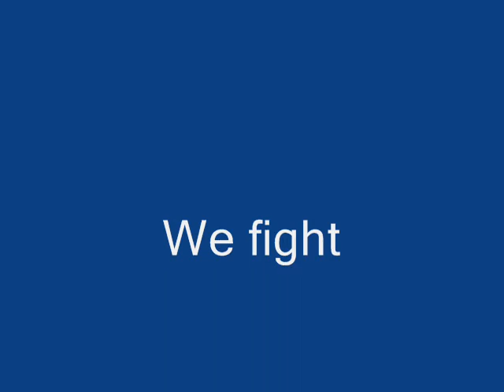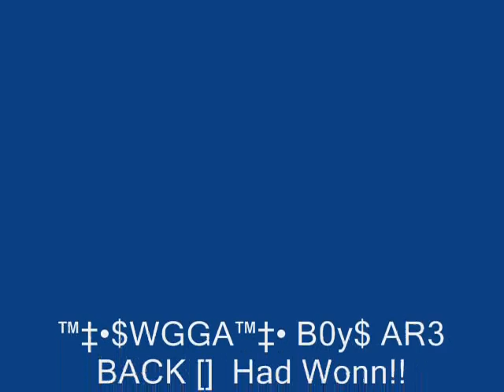™‡•$WGGA™‡• B0y$ AR3 BACK []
™‡•$WGGA™‡• B0y$ AR3 BACK []  W3 AR3 BAKK FiiGHTiN DiiS CR3W DHAT WANT3D TO FiiGht